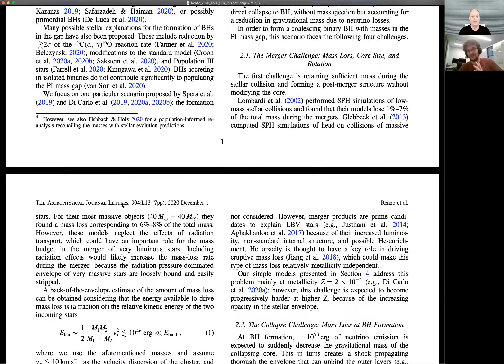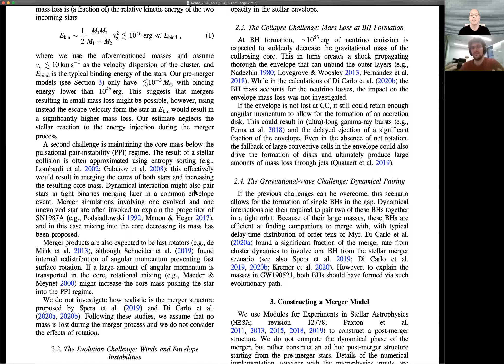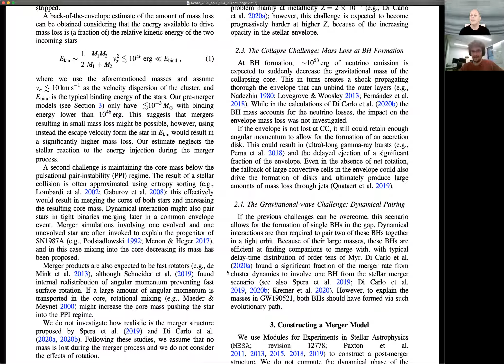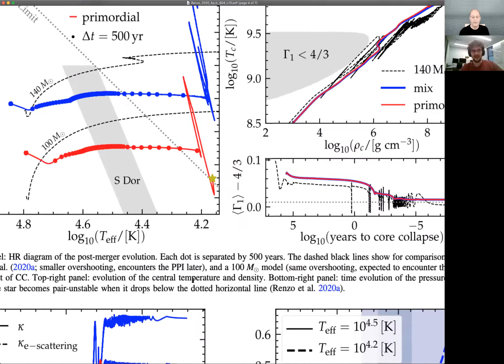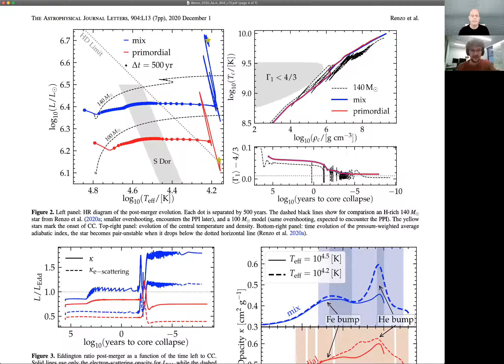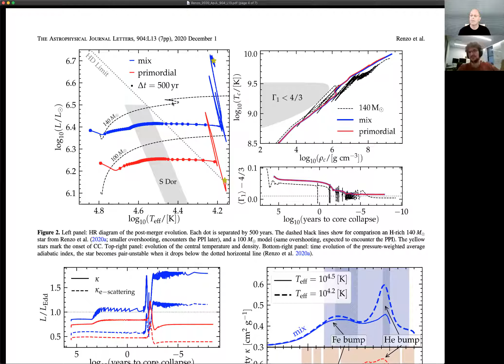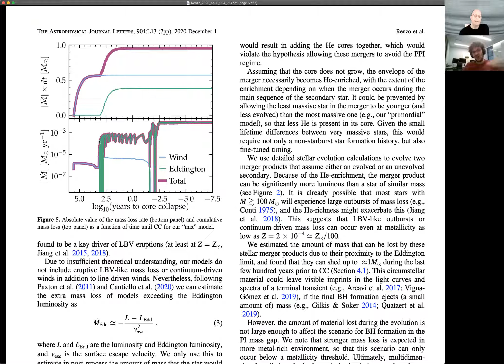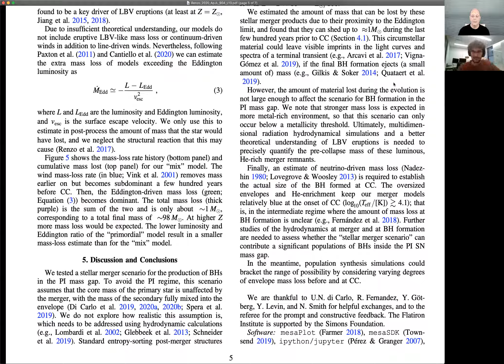AAS Journal Author Series: Mathieu Renzo on 2020ApJ…904L..13R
Mathieu Renzo (Columbia University, Flatiron Institute) chats about his AAS Journal article
on black holes in the mass gap and where we can go from here given the published article.

Article: "The Stellar Merger Scenario for Black Holes in the Pair-instability Gap"